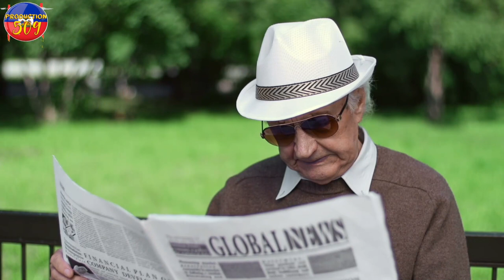CHèF G4N IZO BON SOU LAPOLIS Mouche a moutre janl gen kontrol polisye yo nan matisan